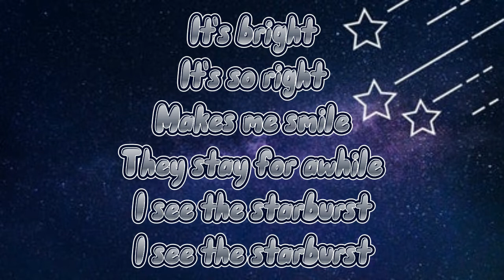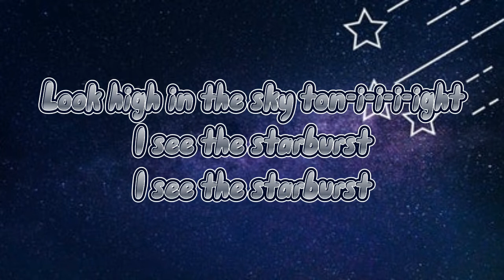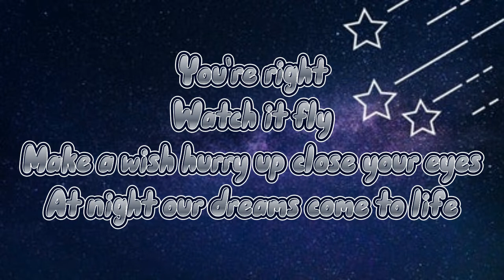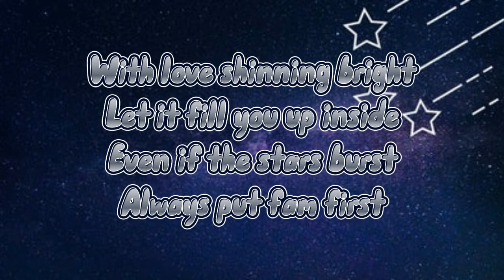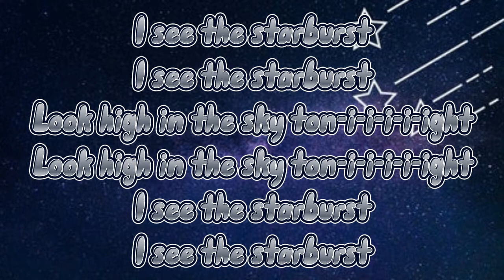Cali Sade - Starburst Remix Feat. Super Siah (Lyrics)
Cali Sade Super Siah Starburst Remix Lyrics